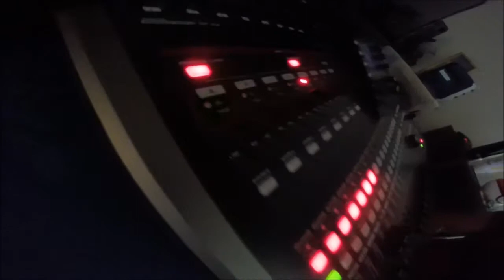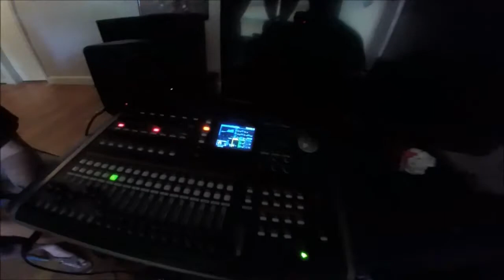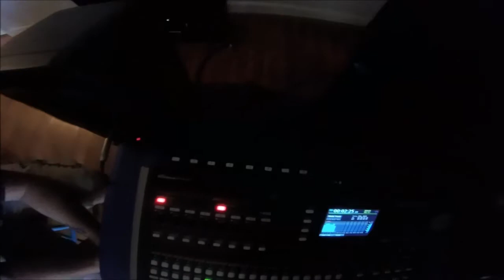2 days with band done with now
BRUTALITY RECORDS MOBILE STUDIO- THE BAND DONE WITH NOW- RANDOM FOOTAGE AND RANDOM PICS AND SOUNDS-